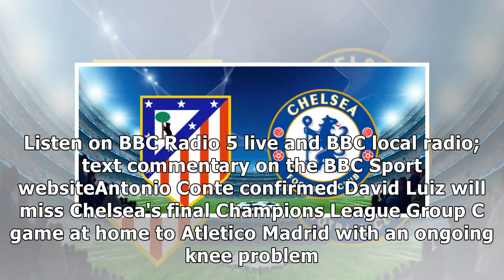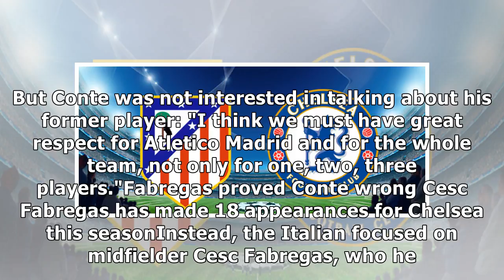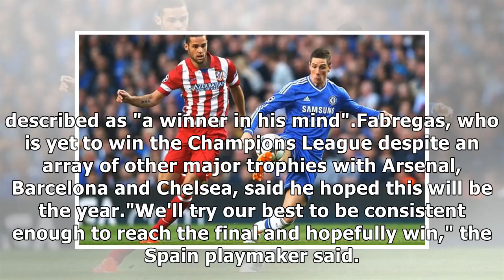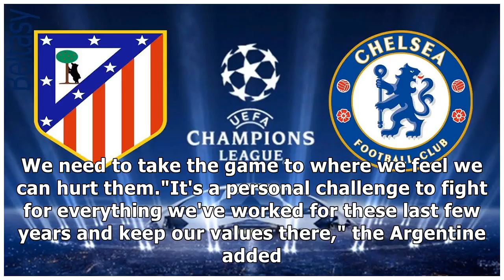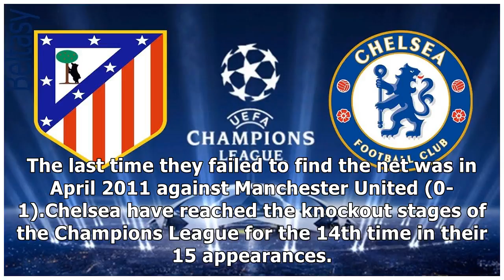Chelsea v atlético madrid